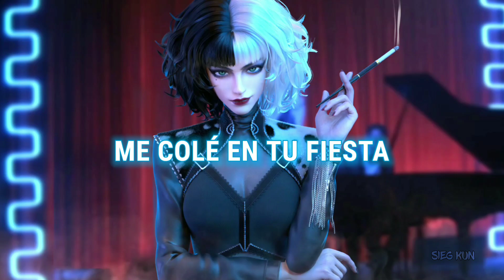NEONI - I'M NOT SORRY「Sub Español」(Lyrics)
💽 Canción: Neoni - I'm Not Sorry
Usage Policy: @Neoni

📷 Imagen:
⇨ Película: Cruella
⇨ Personaje: Cruella de Vil
⇨ Artista: tangqiuqiu
⇨ Descargalo:
📝 Letras/Lyrics:
[Verse 1]
Think you’re so much cooler than me
With your fancy cars
And your luxuries
Tinted windows on your limousine
Ride the high horse vibes
Looking down on me

[Chorus]
Who died and made you king
Nobody
Keeping sycophants for
Company
Knock on your door
Who’s it gonna be
Crashed your party

[Drop]
I’m not
I’m not sorry
I’m not
I’m not sorry
I’m not
I’m not sorry
Crashed your party

[Verse 2]
Big surprise you’re not welcoming
Cause your cliques got cliques
And they don’t pick me
No worries I don’t want to be
A part of your A team
I came to make a scene cause

[Chorus]
Nobody
Keeping sycophants for
Company

[Drop]
I’m not
I’m not sorry
I’m not
I’m not sorry
I’m not
I’m not sorry
Crashed your party

[Bridge]
I didn’t come here so we could be friends
Your BFF
I couldn’t care less about
Your opinion of me
Because truly
It’s none of my business what you think
I just wanted to ruin your night
And kill the vibe
Mission accomplished tight
Killjoys am I right
Crashed your party

[Drop]
I’m not
I’m not sorry
I’m not
I’m not sorry
I’m not
I’m not sorry

© If you are the producer or owner of this song or art and you want it to be removed, then let me know and send me a pm  and I will remove it.

Neoni - I'm Not Sorry subtitulado al español

00:00 NEONI - I'M NOT SORRY
00:16 Verse 1
00:33 Chorus
00:52 Drop
01:09 Verse 2
01:25 Chorus
01:44 Drop
02:00 Bridge
02:17 Drop